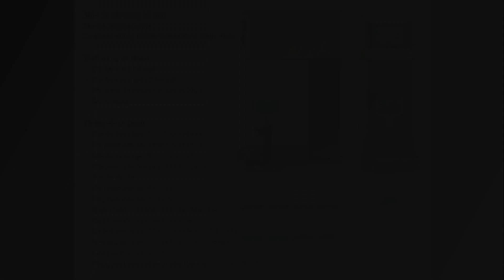Máy đo lực căng bề mặt, Máy đo sức căng bề mặt Sigma 703D